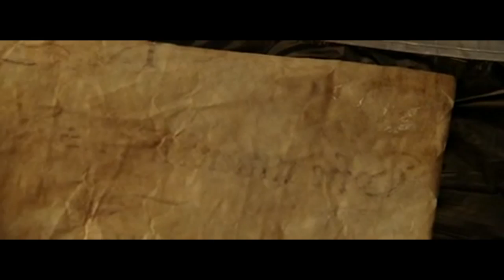National Treasure Lemon Juice Scene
Herp derp